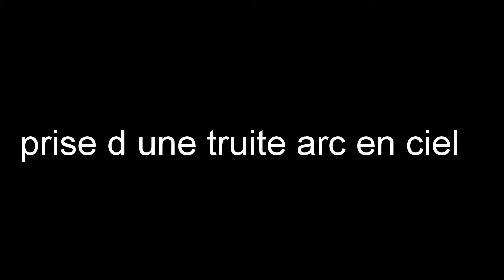Pêche a la truite au vairon manié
pêche a la truite au vairon manié ,  Première partie monter un petit cabot  sur une monture fait maison puis prise d une arc en ciel dans un fort  courant en seconde catégorie